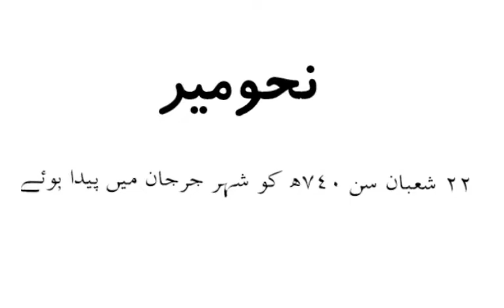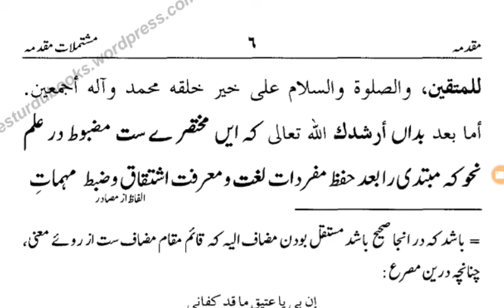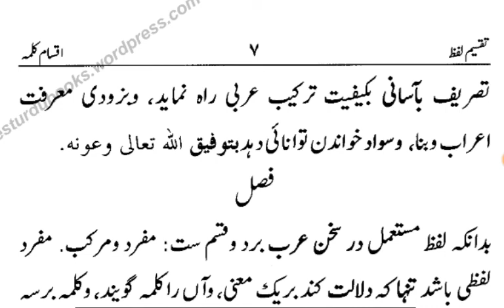NAHOMEER PAGE 05 نحومیر صفحہ LESSON NO :01 مقدمہ کتاب